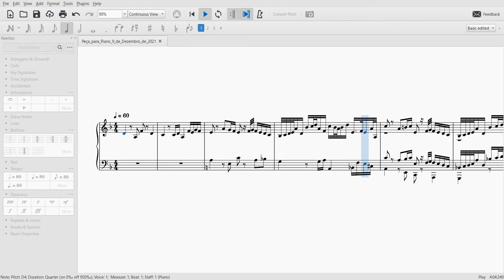Peça para Piano (музыка для фортепиано) - 9 de Dezembro de 2021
Compositor (Composer/Kомпозитор) - Augusto Ortmeier Arzivenco